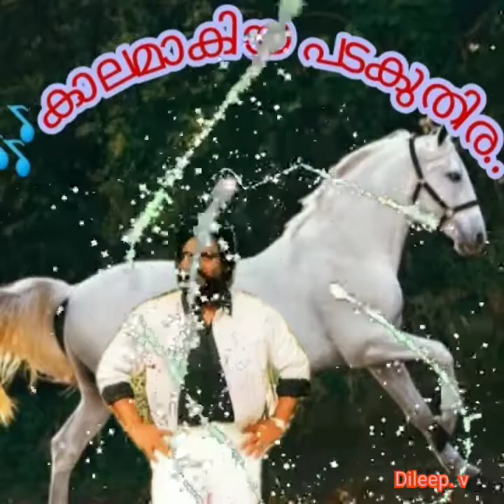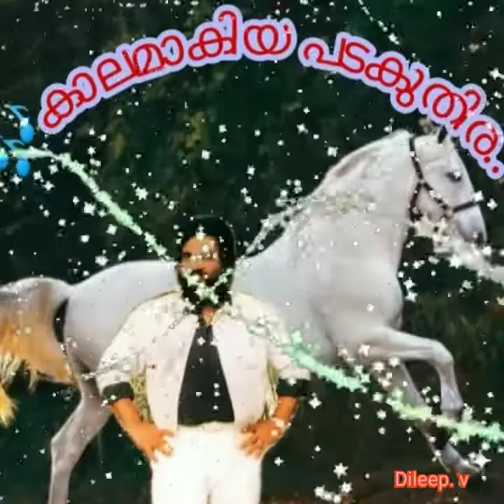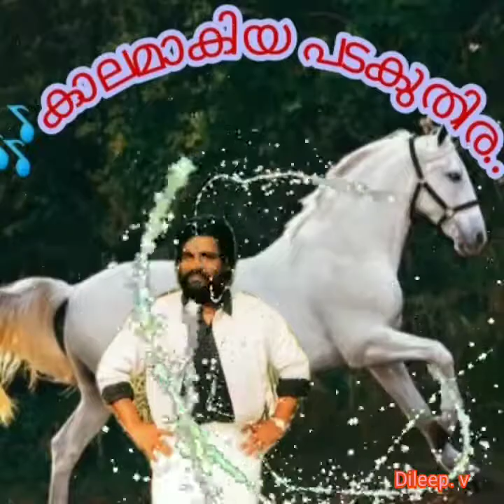Kaalamakiya padakuthira(Dileep. V)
🎀Achaaram Ammini Osharam Omana
🎀Movie Director Adoor Bhasi
🎀Year. 1977

കാലമാകിയ പടക്കുതിര
കടിഞ്ഞാണില്ലാത്ത പടക്കുതിര
ഒരിടത്തും നില്‍ക്കാതെ ഒരുഞൊടിനില്‍ക്കാതെ
ഓടുന്നു പായുന്നു പടക്കുതിര

സംഭവചക്ര ഭ്രമണത്താലെ
മണ്‍കുടില്‍ കൊട്ടാരമാകുന്നു
നിത്യസമൃദ്ധികള്‍ ചിലങ്ക കെട്ടി
നര്‍ത്തനമിവിടെ നടത്തുന്നു
നടത്തുന്നൂ.
(കാലമാകിയ..)

കാലത്തിന്റെ കുളമ്പിന്‍ കീഴില്‍
മാളിക കുടിലായ് മാറുന്നു
വിത്തു മുളയായ് മുളയിതുതയ്യായ്
തയ്യിതു മരമായ് വളരുന്നു
വളരുന്നൂ.
(കാലമാകിയ...)